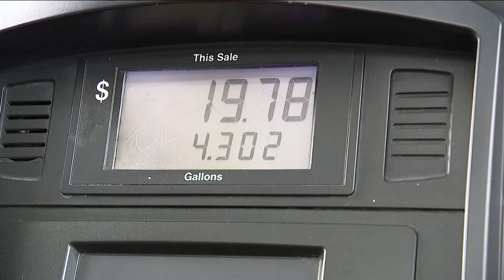Georgia spring break travel tips | 2024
Here's what you should know if you're coming from or going to Georgia.

11Alive is Where Atlanta Speaks. We believe that news shouldn’t be a one-way conversation, but a dialogue with you. Join in, share your thoughts and connect with new perspectives.